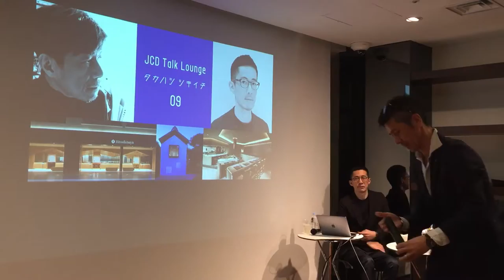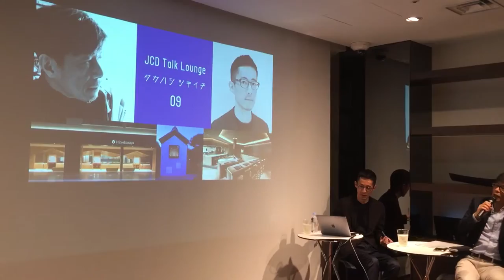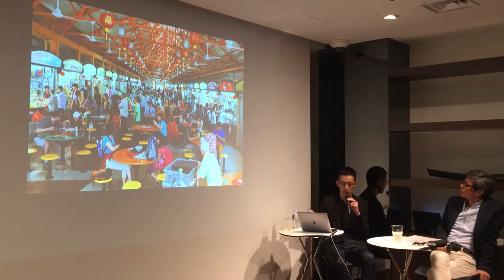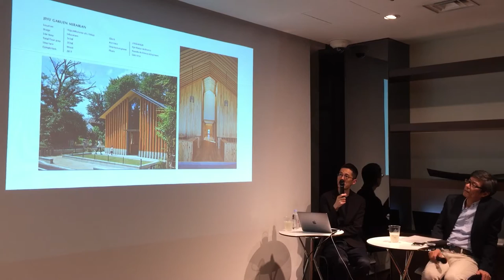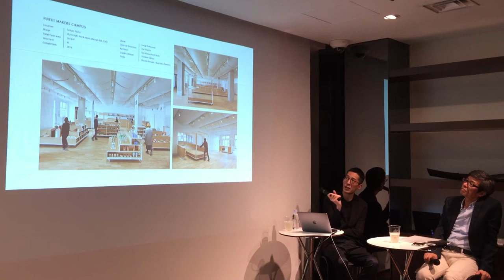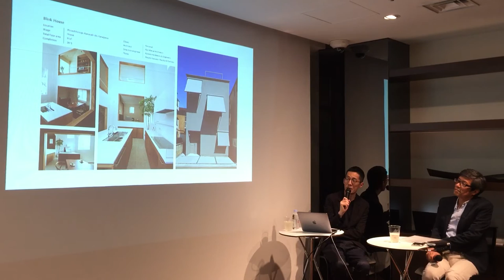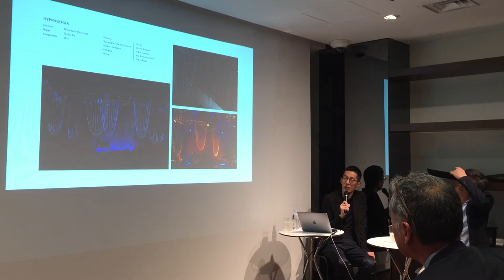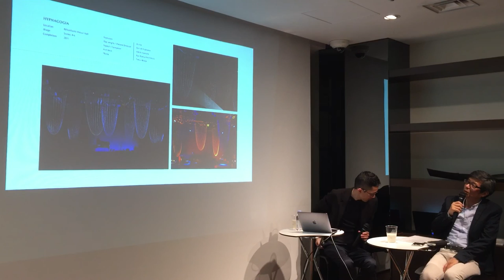2019年4/26 (金)-JCDﾄｰｸﾗｳﾝｼﾞ／ﾀｶﾊｼﾂｷｲﾁ 09 (高橋正明＋松井亮) -1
JCD Talk Lounge／タカハシ ツキイチ09
［ゲスト］松井 亮［パーソナリティ］高橋 正明［アテンダント］下村 牧子
2019年 4/26 (金) 開始 19:00～

見た目も走ですが、語り口調が
「ちょークールでカッコいい」そらが松井さんの第一印象。どんなジャンルでも何でも出来ちゃう不思議な方です！